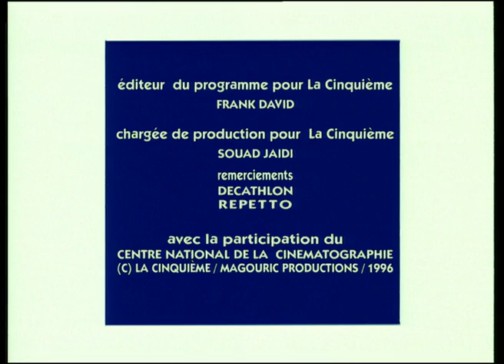CUBIC : ARTISTE (02/300)